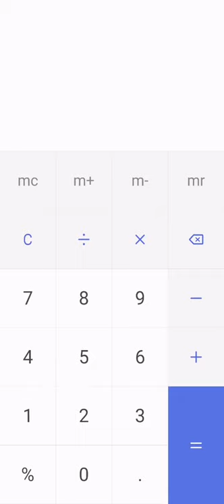How to break your Calculator